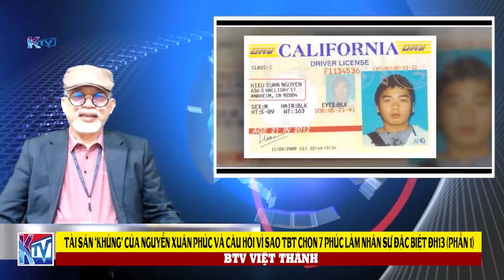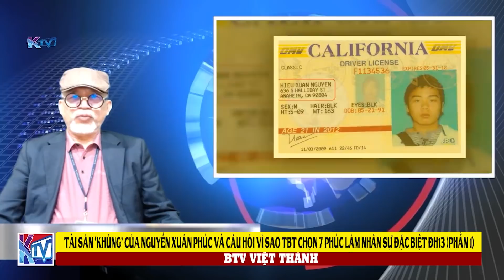Tài sản ‘khủng’ Nguyễn Xuân Phúc & câu hỏi vì sao TBT chọn A. Bảy làm Nhân sự đặc biệt ĐH13?(Phần 1)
Nguyễn Xuân Phúc -  Tài sản ‘khủng’ của Nguyễn Xuân Phúc và câu hỏi vì sao TBT chọn Anh Bảy cùng làm Nhân sự đặc biệt ĐH13 (Phần 1)

Xin mời đăng ký theo dõi trang Facebook VIỆT THÀNH KTV để theo dõi các chương trình trực tiếp của KTV tại địa chỉ .